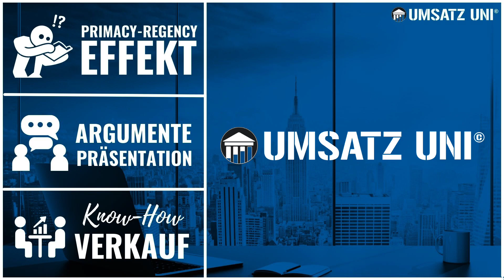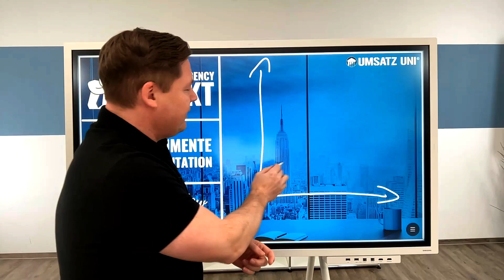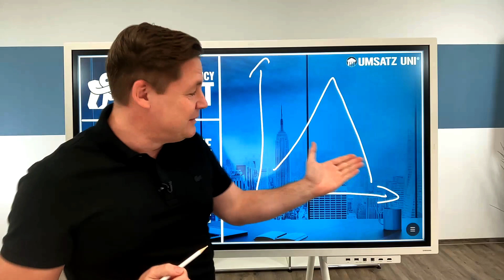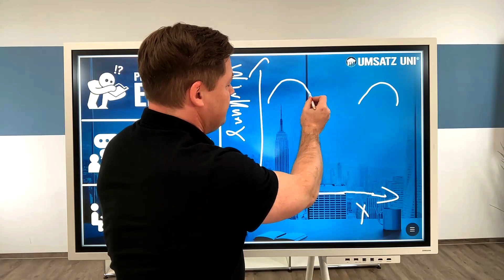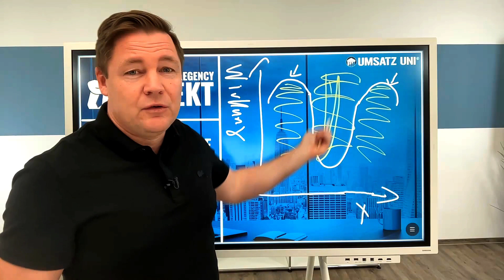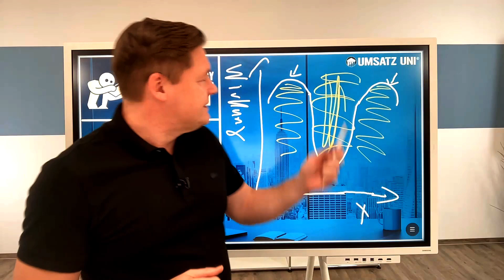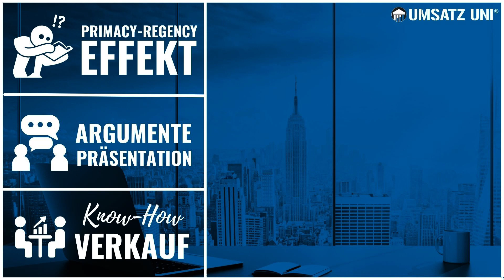2 starke Tipps aus der Verkaufspsychologie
Den Primacy Effekt und den Regency Effekt solltest du als Verkäufer kennen. Denn mit ihrer Hilfe kannst du deine Verkaufsargumente priorisieren und deine Überzeugungskraft steigern.

In welcher Reihenfolge mußt du deine Verkaufsargumente bringen, damit du die größtmögliche Überzeugungskraft aufbaust? Dieser Frage gehen wir mit Hilfe von zwei psychologischen Effekten auf den Grund: Primacy-Regency-Effekt. Und natürlich gibt es – wie immer – eine optimale Handlungsempfehlung.

Inhalt:
00:00 - Die richtige Struktur in der Verkaufspr
01:14 - 3 Arten der Argumentation
02:29 - Der Primacy-Effekt
03:17 - Der Regency-Effekt
04:13 - Argumente reduzieren - Studienergebnisse

▬ Umsatzuni-Podcast ▬▬▬▬▬▬▬▬▬▬▬▬
Im Umsatzuni-Podcast findest du über 140 Verkaufstechniken, die von Thomas in 6-15 minütigen Folgen auf den Punkt gebracht werden